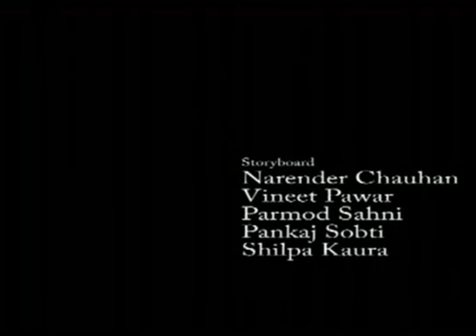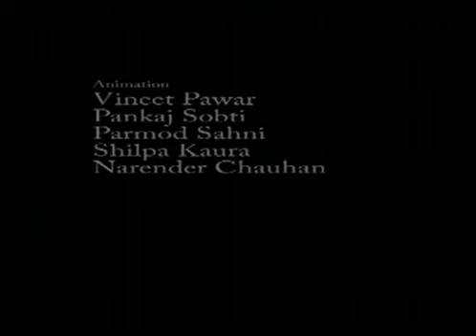STUDENT'S WORK Save Childhood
a group work done mainly responsible for character modelling, layout texturing and animation.